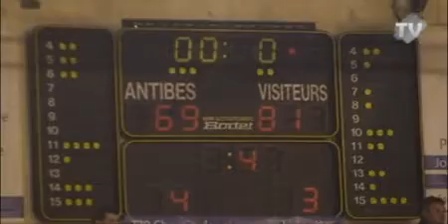OAJLP Basket Antibes vs Limoges - 2011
Ce mardi 12 avril 2011, 1/4 de finale coupe de France de basket : Antibes vs Limoges. Antibes prend le commandement, mais commet quelques erreurs, aussitôt exploitées par l'équipe de Limoges plus expérimentée. Au 3ème quart temps, l'espoir renaît quand l'écart n'est plus que de 5 points ; mais malgré les encouragements des supporter venus nombreux, Antibes a du s'incliner 69-81.